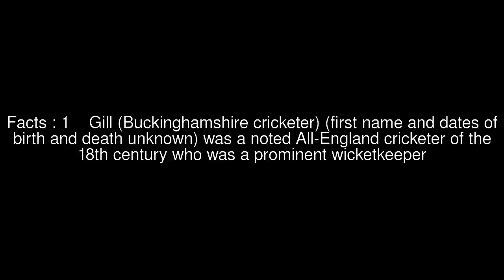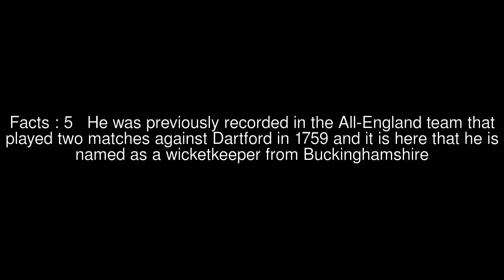New Mexico State Road 126 Top #5 Facts